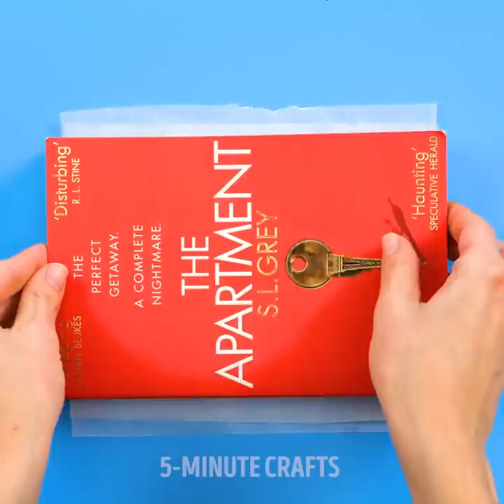26 CRAZY HOT GLUE DIY CRAFTS THAT WILL BLOW YOUR MIND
INCREDIBLE DIYs WITH HOT GLUE

We tend to use hot glue very often as the tool to put together a bunch of different materials to create cool DIY crafts. But what if we told you there are many creative ways to use only hot glue to create awesome things like jewelry, magnets and eyeglasses frames? Sounds pretty awesome, right? In this video we’ll show you exactly how to make these and many, many more crafts!

We’ll show you how to make a cute necklace with just a little bit of hot glue and some coloring. It’s super easy to make and it will look super cool when you wear it. Also, you’ll learn how to make a very useful painting palette. The best part is you can easily wash it with water after you’re done using it. Another cool craft you’ll learn in this video are the cupcake fridge magnets. They’ll look perfect in the kitchen!

Don’t wait any longer! Watch this video and let your creativity run loose.

TIMESTAMPS:

0:26 – DIY necklace
2:24 – Painting palette
5:16 – Cupcake fridge magnets
8:20 – Eyeglasses frame
11:12 – Sparkly earrings